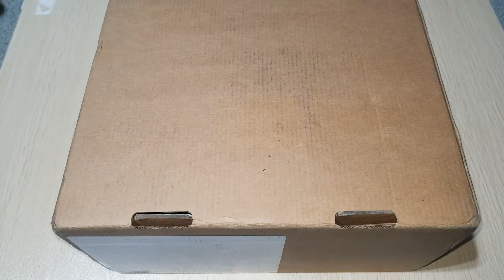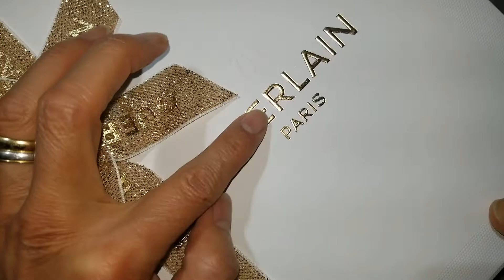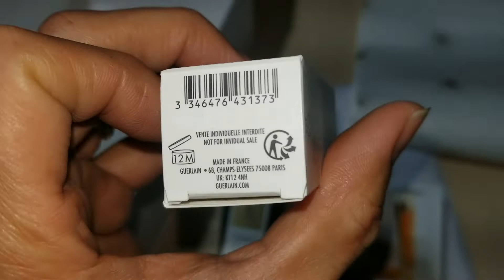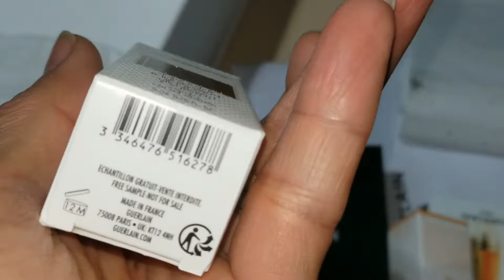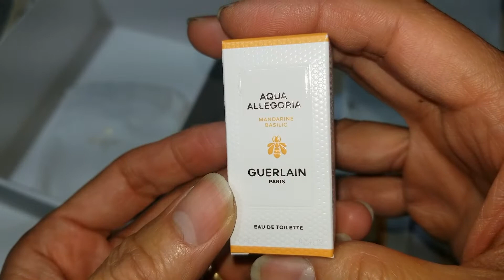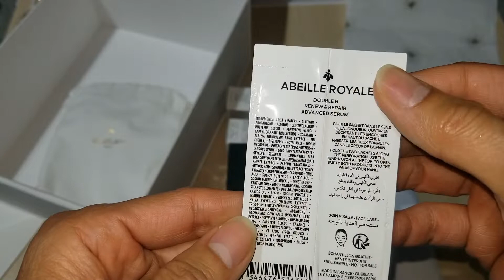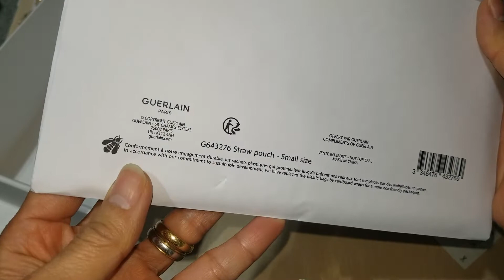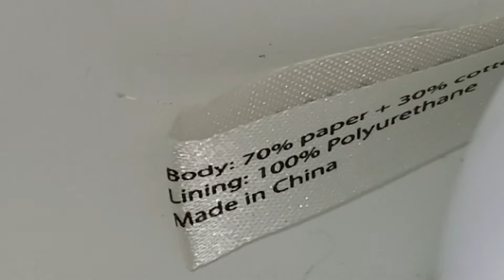Mon Guerlain Homme Eau De Parfum Mens Cologne & More